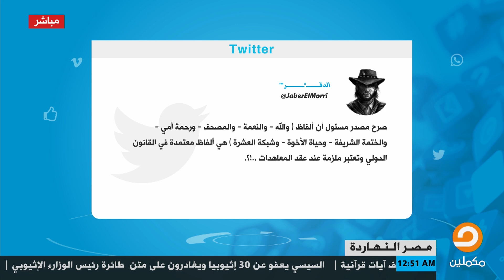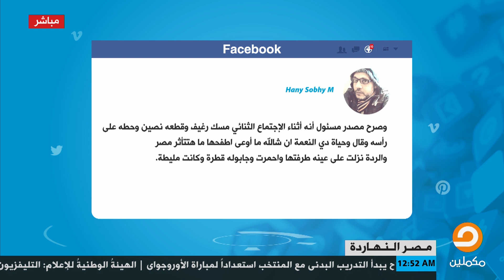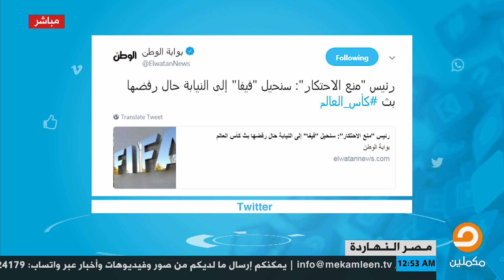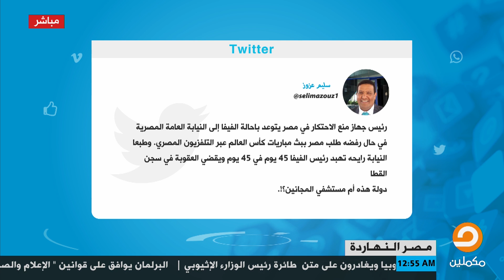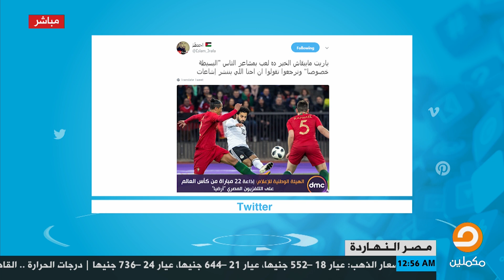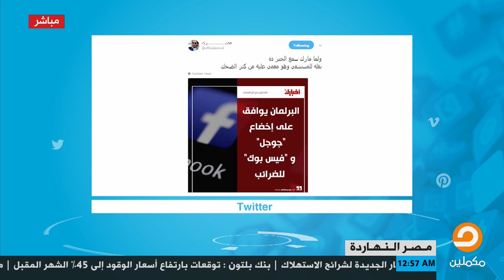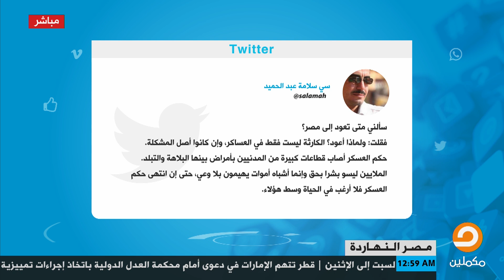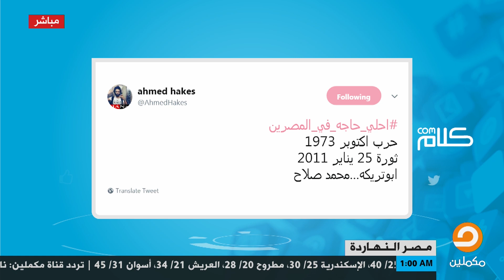ايه اللي حصل على السوشيال ميديا بعد ألشة السيسي على رئيس وزراء إثيوبيا ؟ || كلامكوم مع أحمد العربي